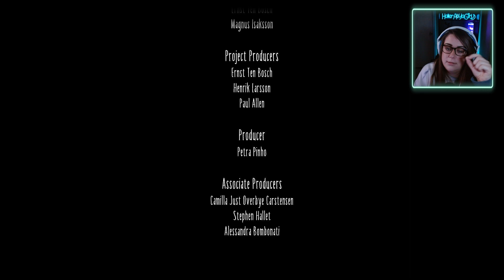Oh My God She's ANGRY!! -Little Nightmares 2 (Part 5) -ENDING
Let's finish up Little Nightmares 2 and try to rescue Six from the Tall Man. I have never experienced such an amazing horror game without any actual dialogue, but I would 100% recommend this game it was such an awesome experience and had so many unexpected twists! :)